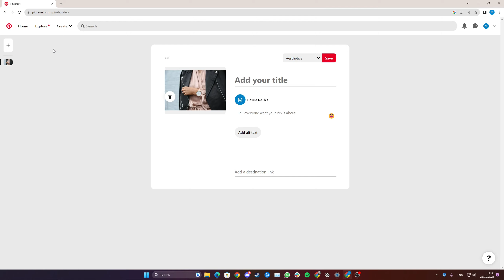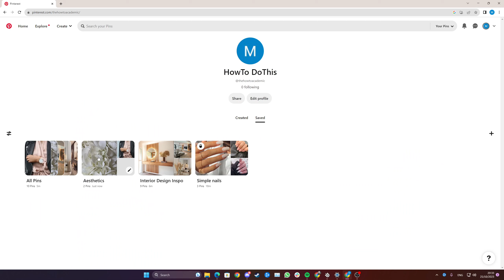How to Add Images to Pinterest [Simple Guide]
Learn how to add images on Pinterest by following this quick tutorial.